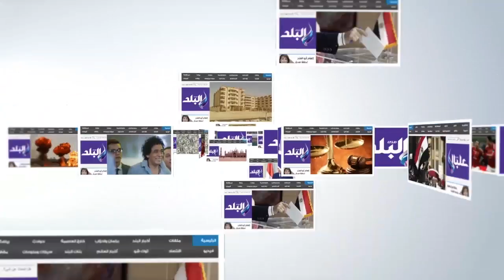صدى البلد | الهدهد: الأزهر يؤمن بتنوع العقائد والأديان وحرية الآراء